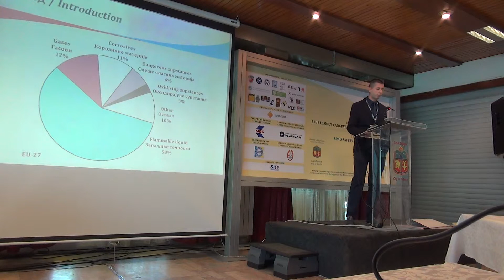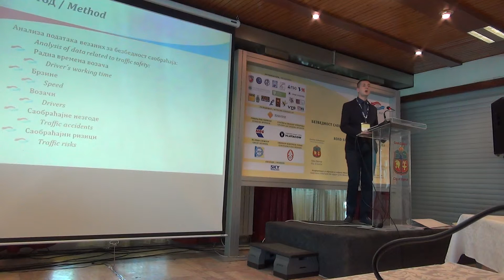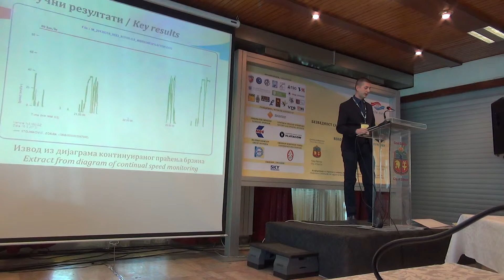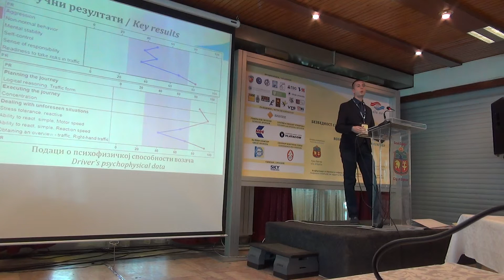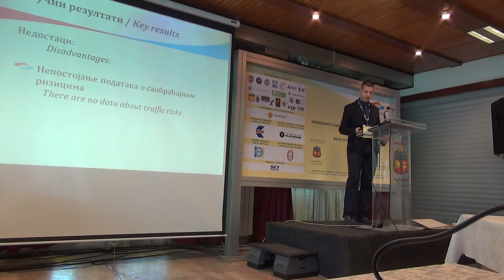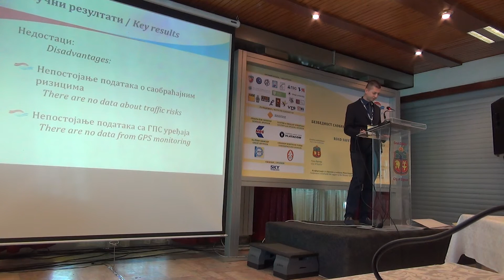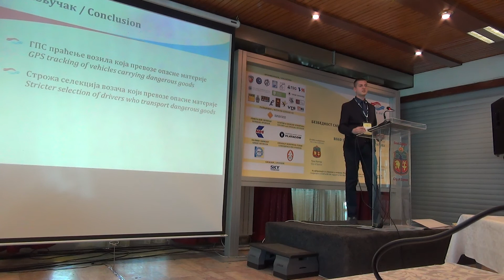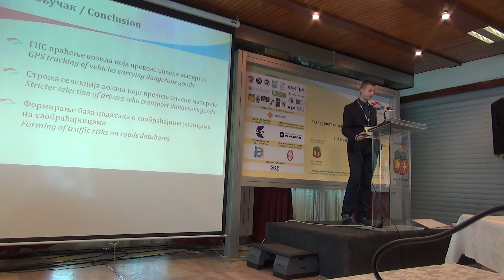BSLZ 2014 - B05 - ANALIZA SISTEMA ZA UPRAVLjANjE PODACIMA VEZANIH ZA BEZBEDNOST SAOBRAĆAJA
9. Međunarodna Konferencija - Bezbednost Saobraćaja u Lokalnoj Zajednici
9th International Conference - Road Safety in Local Communities

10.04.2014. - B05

ANALIZA SISTEMA ZA UPRAVLjANjE PODACIMA VEZANIH ZA BEZBEDNOST SAOBRAĆAJA U TRANSPORTNOM PREDUZEĆU ZA PREVOZ OPASNIH MATERIJA

ANALYSIS OF THE MANAGEMENT OF DATABASES RELATED TO TRAFFIC SAFETY IN THE COMPANY FOR TRANSPORT OF DANGEROUS GOODS

Milan Savićević, Momčilo Matijašević, Milorad Stefanović

Izlagač: Milan Savićević